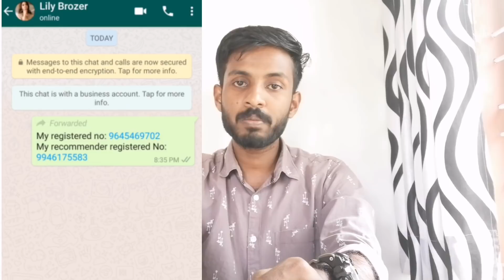Bonum പ്രധാനമായും ശ്രദ്ധിക്കണ്ട കാര്യങ്ങൾ | റൂൾസ്‌ and ട്രിക്‌സ് | PART-3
Hii friends, All transaction's are still working🔥👍

If you refer one person you get 100 rs.

Don't need to contact other person for referal amount.

Don't be greedy play safe 👍❤️

NOTE: THIS VIDEO IS ONLY FOR EDUCATIONAL AND INFORMATIONAL PURPOSES.  I abhijith from ENTERTAINMENT VILLA channel can't guarantee that you will make money from this or any of my video.

Bozer is not my company, Iam not a employe of this company. I don't have any direct contact with this company.